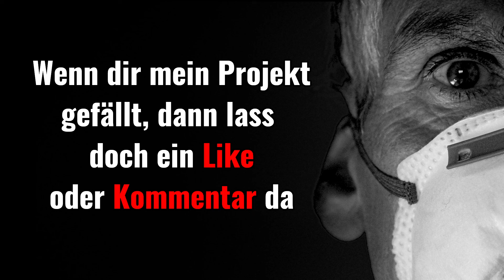"Maskenmann" | Creepypasta German / Deutsch (Hörbuch, Hörspiel)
Eine kurze, bizarre Geschichte über Krankheiten und Verschwörungen

Maskenmann | Creepypasta German | Bizarro Fiction (Cp, Hörbuch, Hörspiel)

➤ Meine Bücher:
✘ Diversium

➤ Mehr Lust auf Bücher?
"Die Kirche des heiligen Prozesses" von Devon Wolters
"Ausgelöscht" von Daniel Spieker
"Blaue Tulpen" von Devon Wolters
"Restmensch" von Daniel Spieker und Devon Wolters

♛ Autor:
Halverson